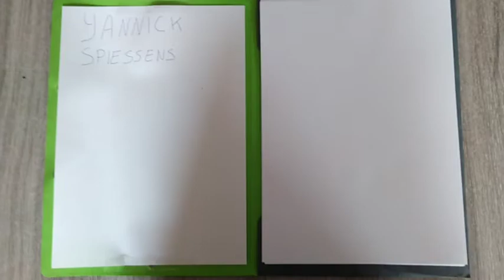Video CV Yannick Spiessens